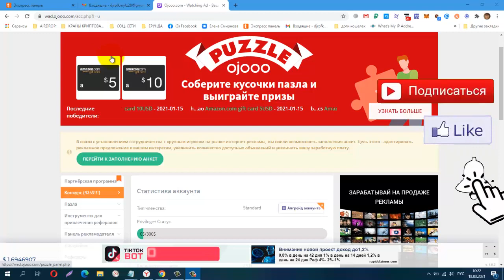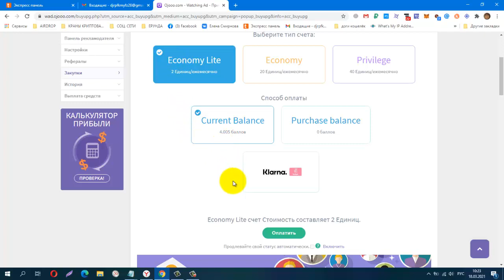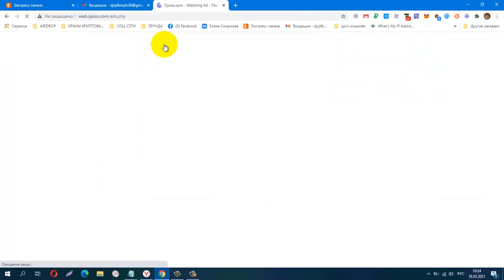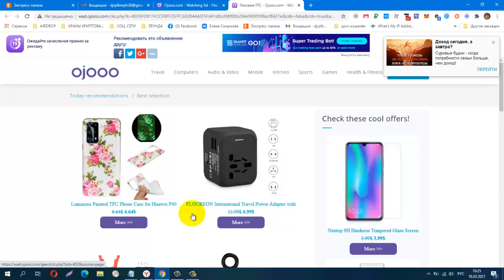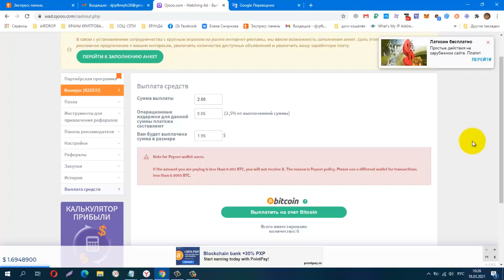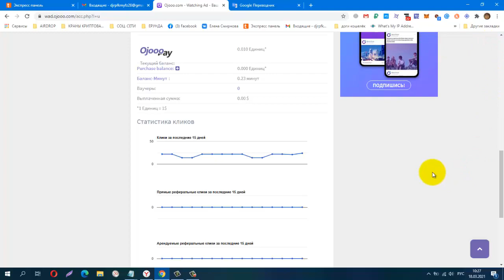Без вложений! Немецкий Букс Ojooo , Покупаю Апгрейд! вывод от 2$ в btc